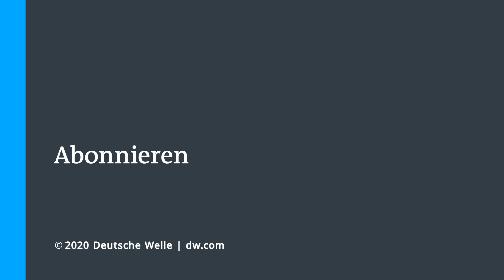Russland: Umweltschützer kämpfen um den Berg Kuschtau | DW Nachrichten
Ziviler Ungehorsam in der russischen Teilrepublik Baschkortostan: Seit Wochen protestieren Tausende Menschen am Berg Kuschtau gegen den geplanten Abbau von Kalkstein durch die Bashkir Soda Company, ein großes Chemieunternehmen